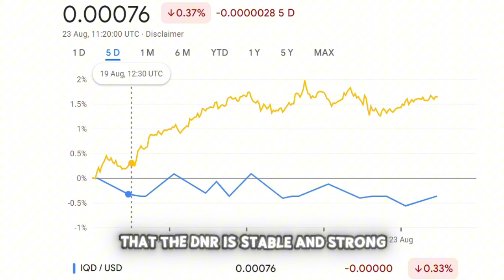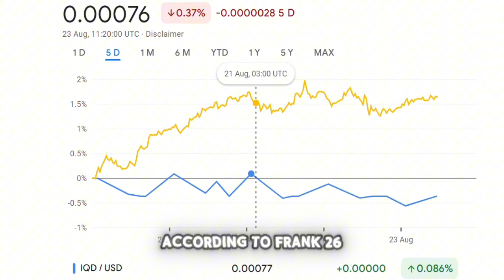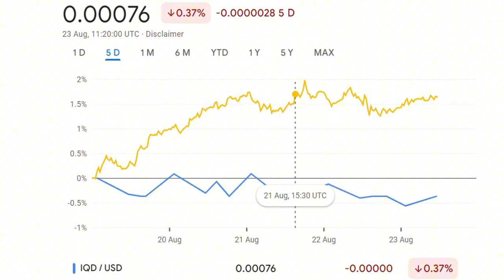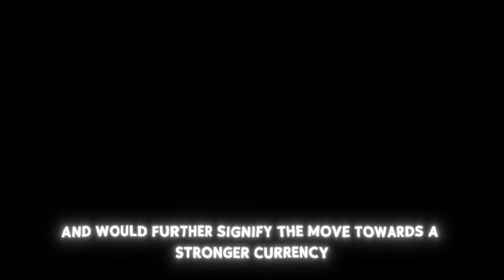Iraqi Dinar News: Iraqi Dinar Revaluation: Are Big Changes Coming Soon?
Welcome back, Dinar Enthusiasts! In today's video, we dive into the latest developments regarding the Iraqi dinar and what they mean for its future. Intel Guru Frank26 has provided critical insights into Iraq's current economic situation and the ongoing monetary reforms. With discussions about moving away from the program rate and introducing a new exchange rate, Iraq is on the verge of significant changes. Could this be the moment the dinar finally strengthens? We'll explore the potential impact on Iraq's economy, the introduction of lower-denomination notes, and what this all means for the future of the Iraqi dinar. Don’t miss this crucial update!